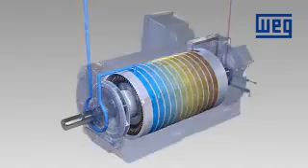WEG \ Třífázový litinový motor W21 \ BIBUS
• 3-fázový, IP55, TEFC
• Počet pólů 4/2, 4/8 a 4/6 další na vyžádání také 3-cestně přepínatelné
• Objem: 71 až 200 l
• Provedení: B3T, B5, B14
• Napětí: 400 V se 6 svorkami
• Izolace třídy "F" (ΔT = 80K)
• Nepřetržitý provoz: S1
• Design N
• Tepelně izolační systém WISE® (WEG Insulation System Evolution) - vhodný pro provoz na měnič